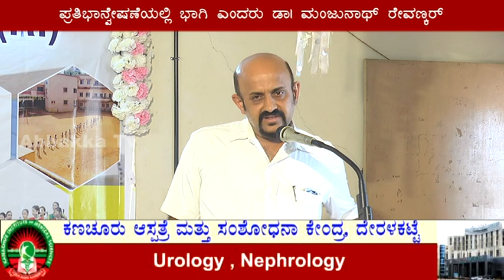Mudipu Suraj International School / ಪ್ರತಿಭಾನ್ವೇಷಣೆ 2022 ಆರಂಭ - ಹನ್ನೆರಡು ಶಾಲಾ ವಿದ್ಯಾರ್ಥಿಗಳು ಭಾಗಿ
ಸೂರಜ್ ಎಜ್ಯುಕೇಶನಲ್ & ಚಾರಿಟೇಬಲ್ ಟ್ರಸ್ಟ್ (ರಿ), ಮುಡಿಪು
ಜ್ಞಾನದೀಪ ಸ್ಕೂಲ್ ಮತ್ತು ಸೂರಜ್ ಪಿ.ಯು ಕಾಲೇಜ್
ಸೂರಜ್ ಪ್ರತಿಭಾನ್ವೇಷಣೆ - 2022
ಡಾ| ಚೆನ್ನವೀರ ಕಣವಿಯವರಿಗೆ ಶ್ರದ್ದಾಂಜಲಿ ನುಡಿನಮನ
ಬಂಟ್ವಾಳ ತಾಲೂಕಿನ ಹನ್ನೆರಡು ವಿದ್ಯಾಸಂಸ್ಥೆಗಳ 250 ವಿದ್ಯಾರ್ಥಿಗಳು ಪ್ರತಿಭಾನ್ವೇಷಣೆಯಲ್ಲಿ ಭಾಗಿ ಎಂದರು ಡಾ| ಮಂಜುನಾಥ್ ರೇವಣ್ಕರ್